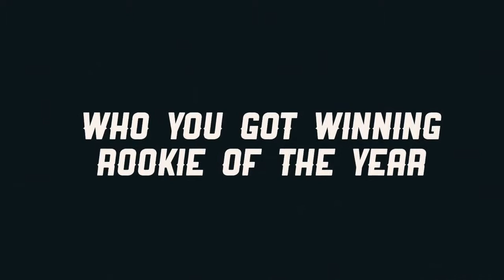Donovan Mitchell & Ben Simmons Mix - “YoungBoat”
Who You Guys Got Winning ROTY, Ben Or Donovan?